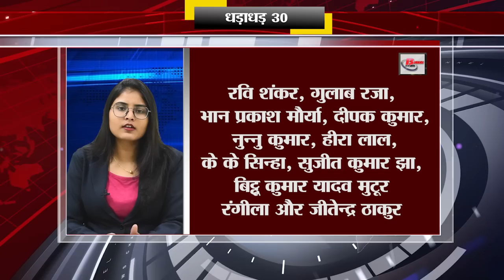Today Top 30 breaking news Bihar news Non stop,Aaj ki taja khabar India/Bharat news, Fatafat khabren